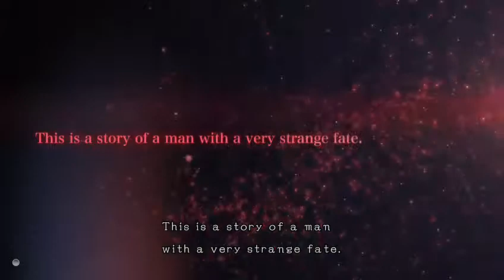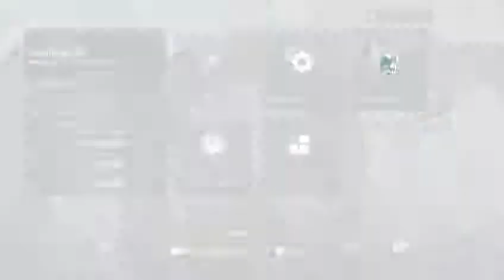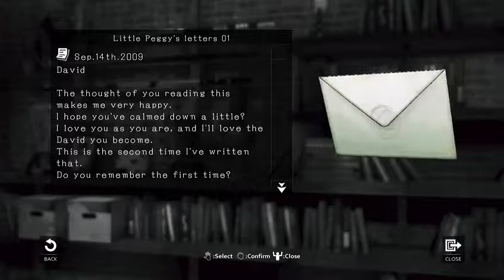d4 dark dreams don't die walkthrough part 1